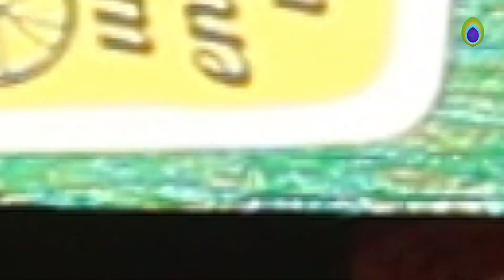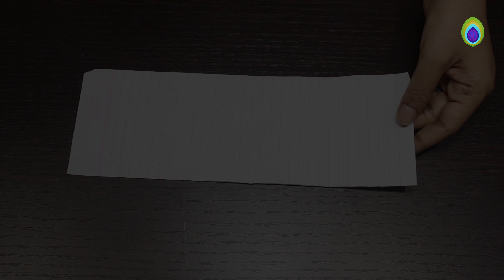DIY Skateboard Miniature Made with Paper | How to make Skateboard at home for kids Toy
How to make realistic Miniature Skateboard with paper & cardboard for Kids  toy & School Projects .